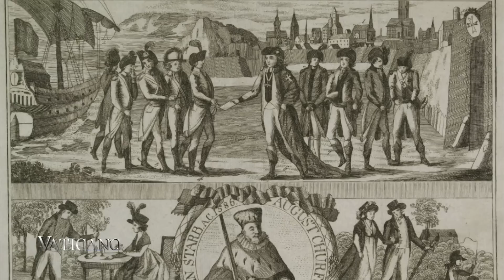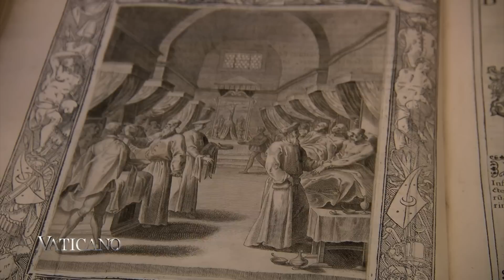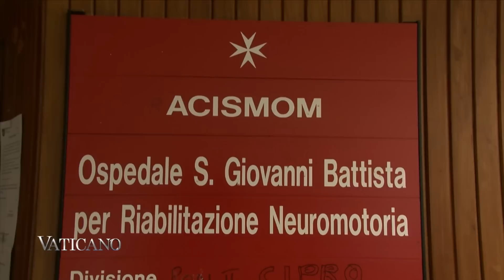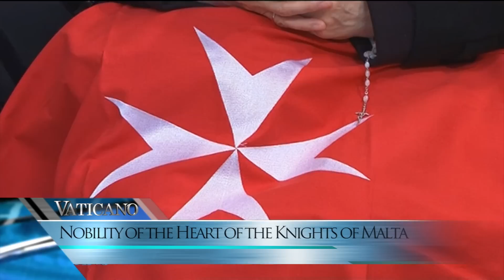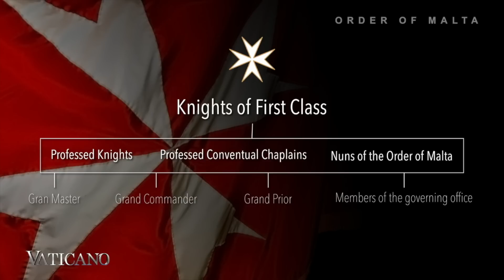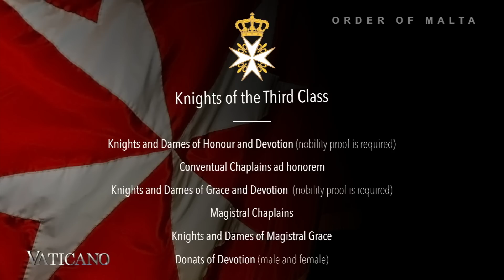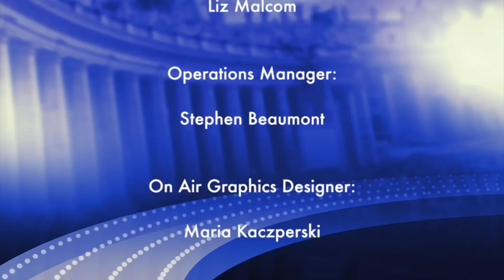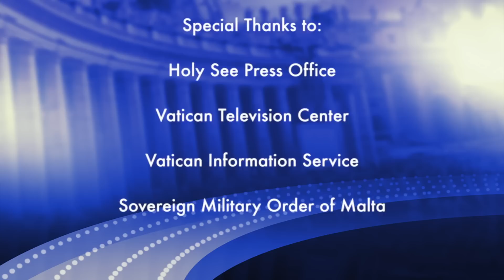The Order of Malta - History and Modern Day | EWTN Vaticano Special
This Week on EWTN Vaticano for August 20, 2017. Episode 305.

Discover the story of the Oldest Religious Hospitaller Order in the World. These Knights were protecting Christians in the Holy Land in the past and are now saving the lives of thousands of people worldwide. Take an exclusive look inside of The Sovereign Military Hospitaller Order of Malta.